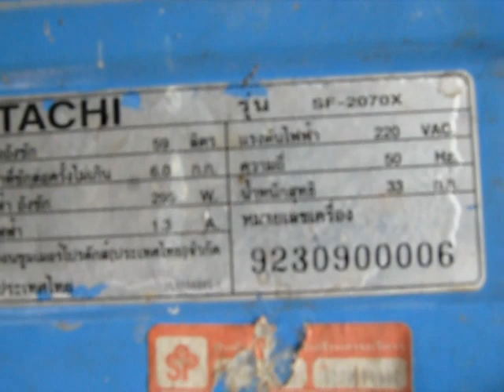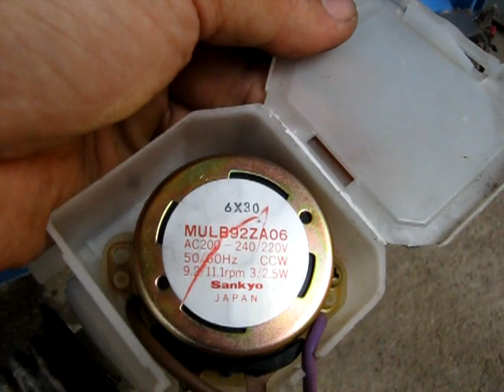ซ่อมเครื่องซักผ้าฝาบน ซักได้ถึงตอนปั่นไม่ทิ้งนำ้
ซ่อมเครื่องซักผ้าฝาบน ซักได้ถึงตอนปั่นไม่ทิ้งนำ้  HITACHI